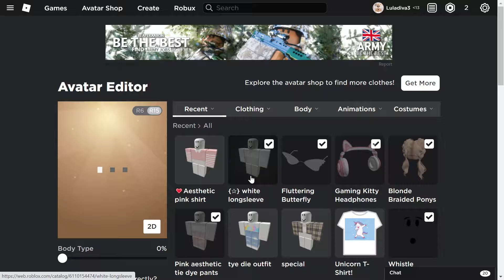What I bought with my eggs and robux!